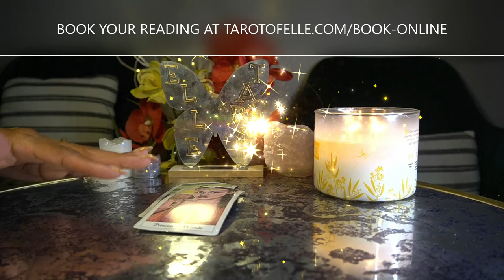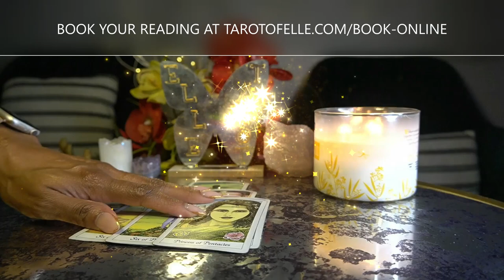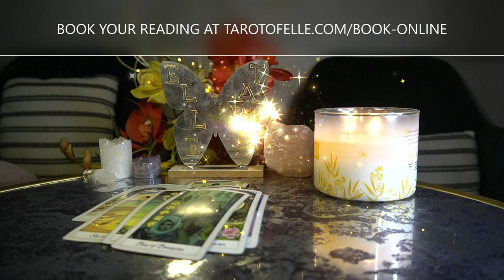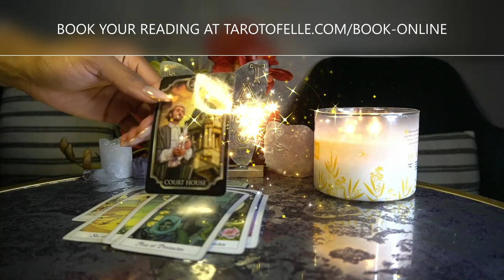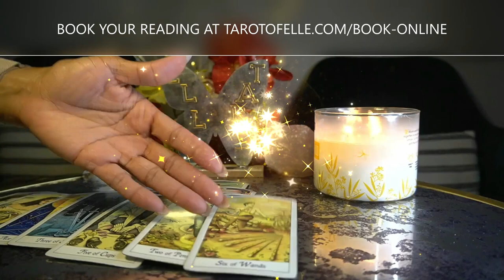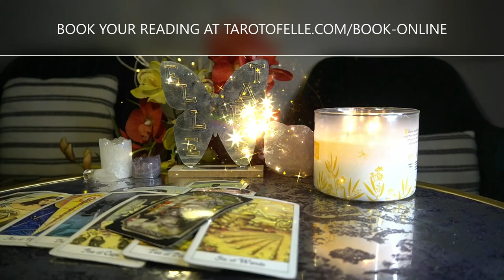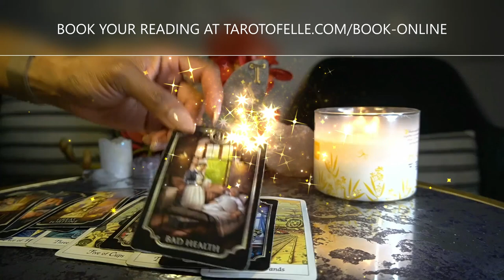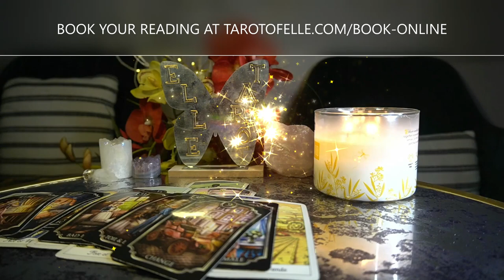AQUARIUS APR '22 -Video cuts out-WHAT THEY ARE PLANNING FOR YOU IS MAJOR! CONGRATS!